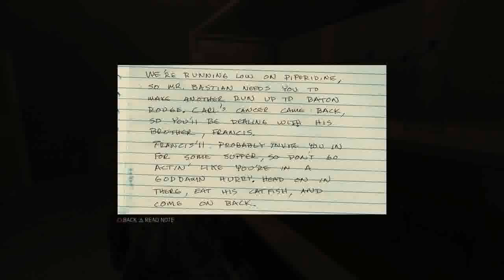Mafia III Part 57